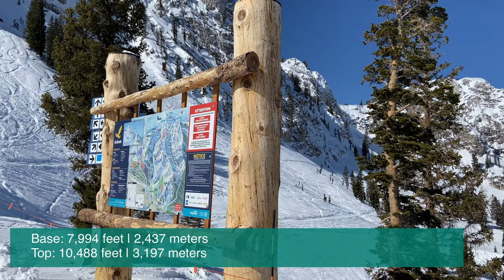Solitude Mountain Resort: Skiing in Utah, USA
❓ Which ski resort would you like to see me review next? Post in the comments section of this video!

4️⃣ Check hotel rates in Salt Lake City, Utah

Bay Rosemary was created to share travel tips and inspiration, so you have the confidence to get up and see the world.

About:
In this video Laurel shows you an overview of Solitude Mountain Resort in Utah, USA.